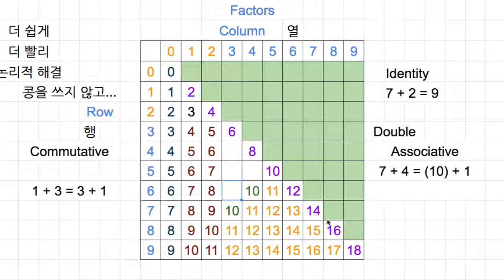[숫자와 논리] 029 - Associate